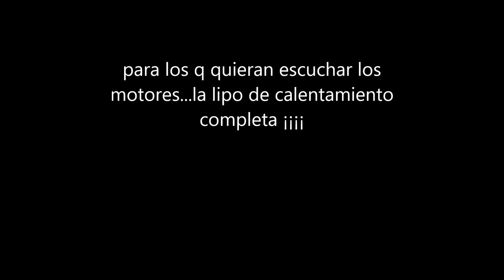casa campo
un buen dia de practica